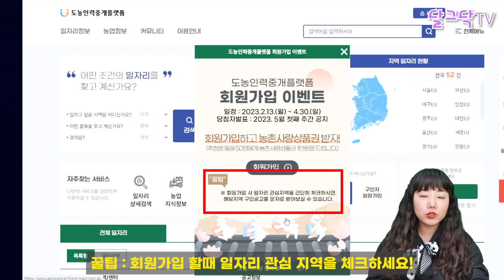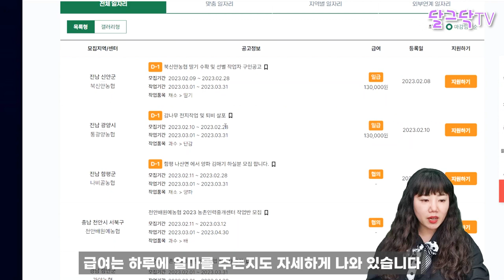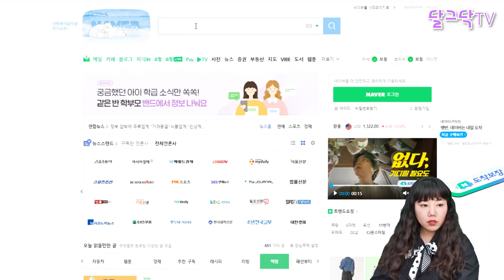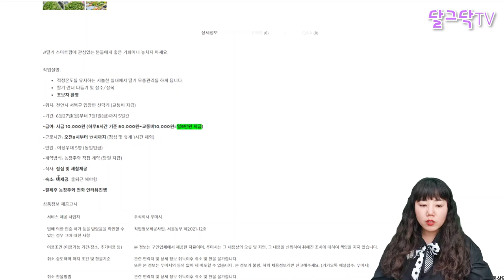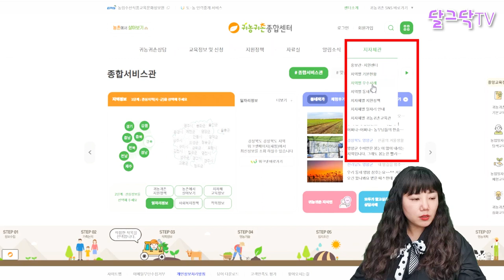농촌 일자리 찾기! 5가지 방법, 귀농귀촌해서 뭐먹고 살지?, 농촌에서 직업 찾기 5가지 방법, 시골에서 돈버는법, 귀농귀촌, 전원주택, 전원생활, 귀촌부부, 청년농부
▶달그닥TV 소통 카카오톡 ㄴ 친구추가_ID로 추가 : ekfrmekr79(달그닥79) 로 검색하세요
▶달그닥TV 응원, 영상 제작 후원하기 : 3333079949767 카카오뱅크 임미옥
                                                                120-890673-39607 KEB하나은행 임미옥